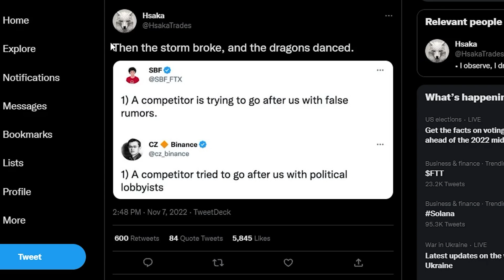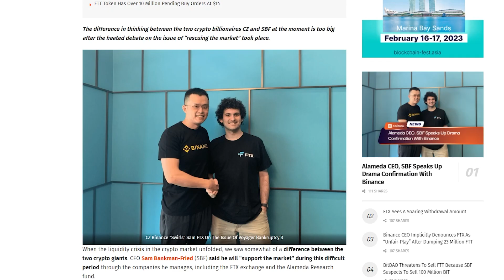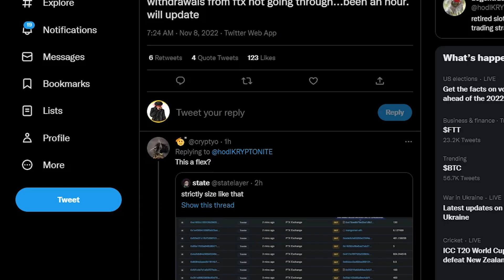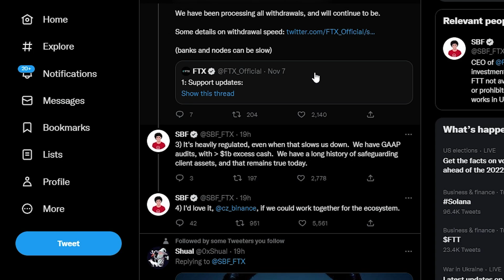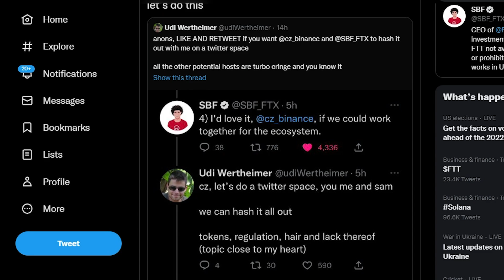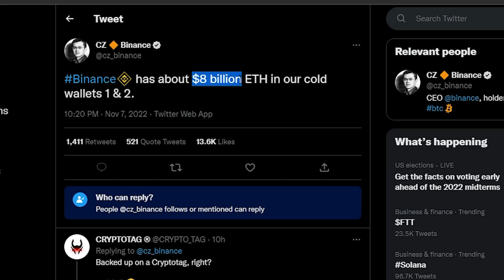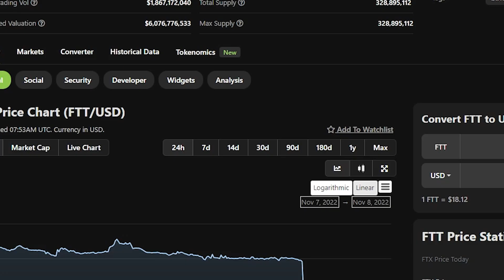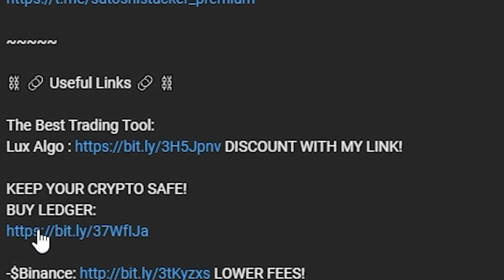THINGS ARE ESCALATING FOR THE CRYPTO MARKET [Cz Binance Vs FTX]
Timestamps:
00:00 - Crypto just crashed (Watch the entire video)
00:55 - Bitcoin crashed 10%

-Sign up for a trading account with the link above.
-New traders can unlock the mystery box with rewards up to $10,000 in crypto

- UP TO $400 IN SPECIAL BONUS FOR THE FIRST 150 USERS
- FOR US TRADERS, please select the “I Understand” option, to register and trade.

⛓️ 🔗 Useful Links 🔗 ⛓️